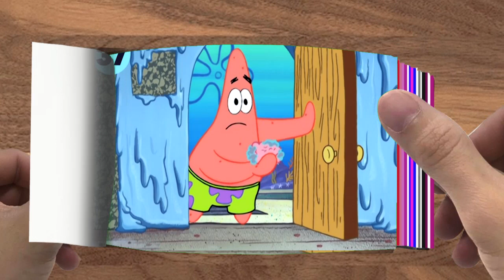Every Time We See Someone's Brain in Bikini Bottom! 🧠 SpongeBob008